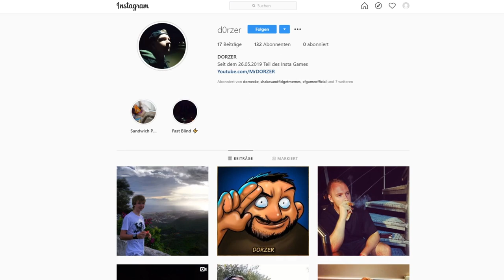-.-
bitte bis zum ende gucken, danke